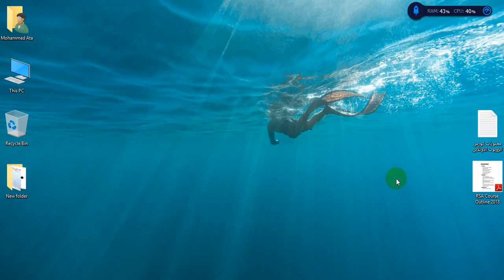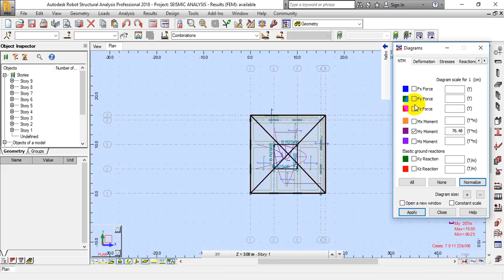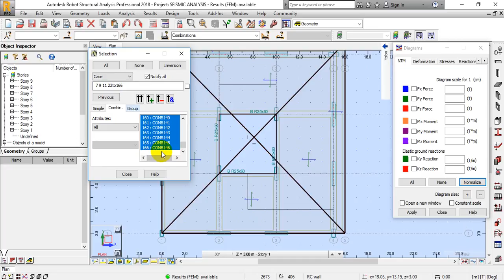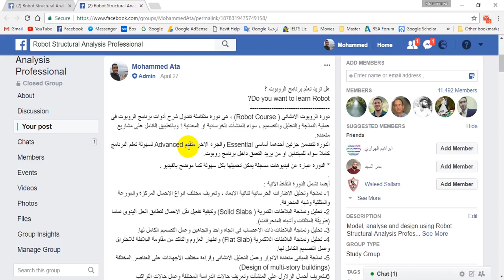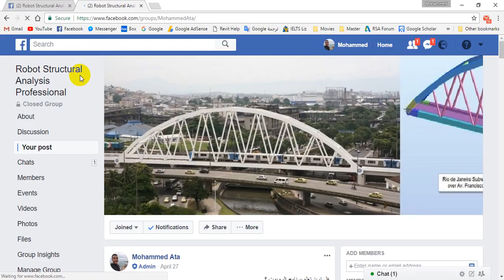32 - Robot Structural Analysis Professional - Creating Envelope combination